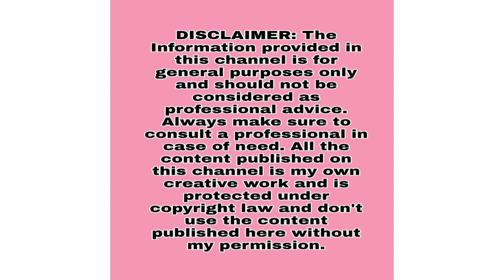Reasons of split ends in telugu|How to repair damaged hair in telugu|Tips for hair growth in telugu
This video is about reasons of damaged hair and split ends